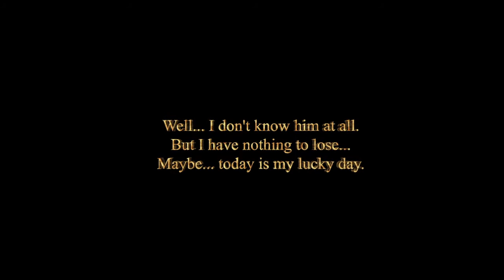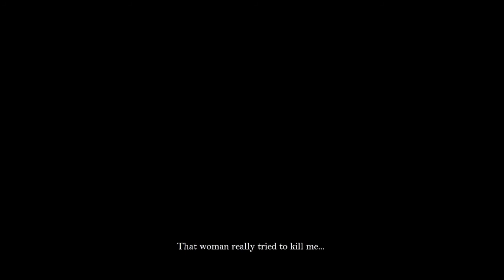Scream Time Gaming "THE ALCHEMIST'S HOUSE"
Scream Time Gaming tries the horror filled game "THE ALCHEMIST'S HOUSE"